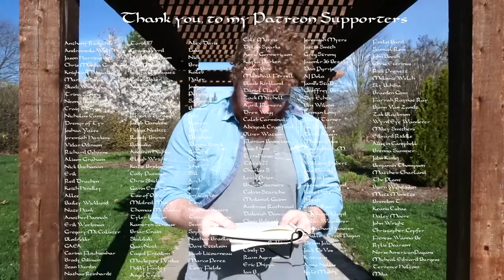The Norse Gods of Spring